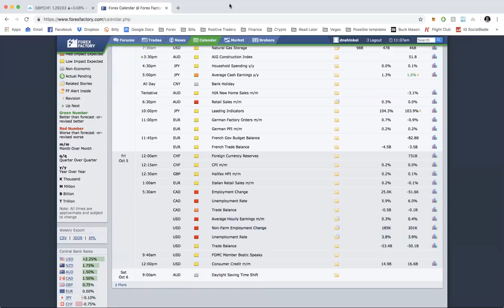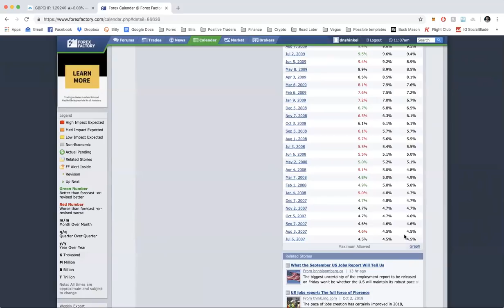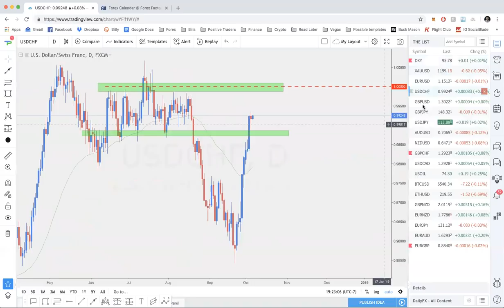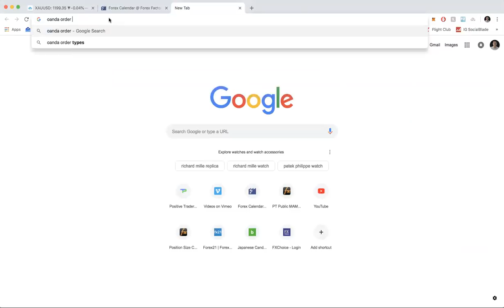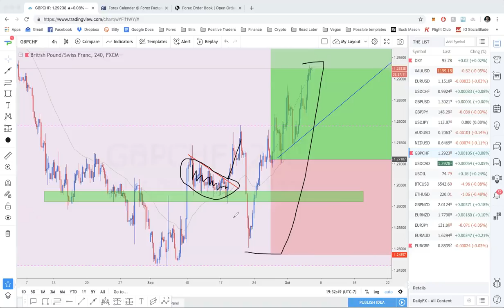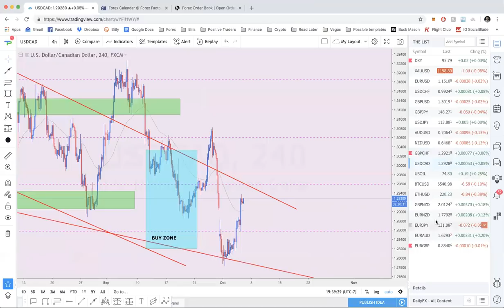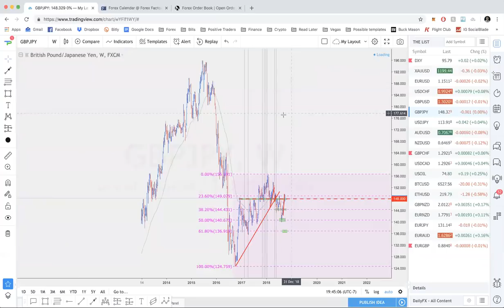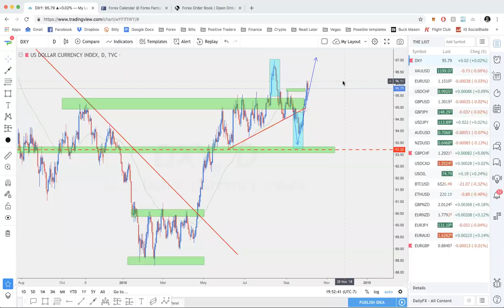Positive Traders Daily Trading Webinar 10/4/2018